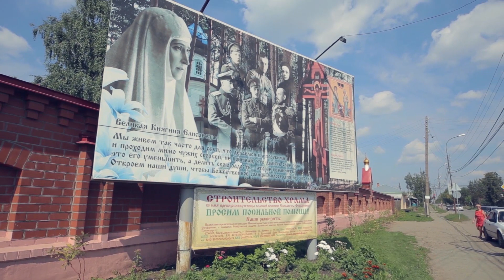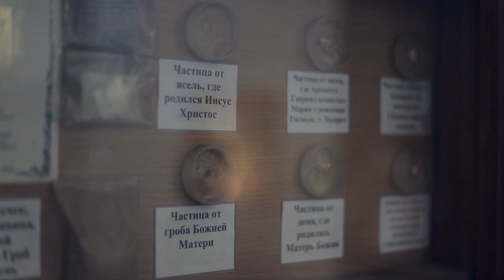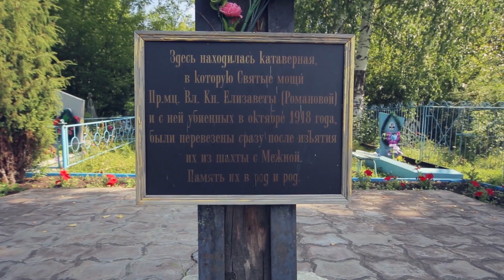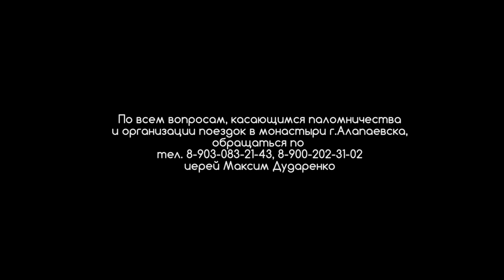Алапаевская голгофа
Фильм о последних днях преподобномученицы Елизаветы Федоровны и инокини Варвары, великих князей и близких к ним людей. События, происходившие в Алапаевске в 1918 году.